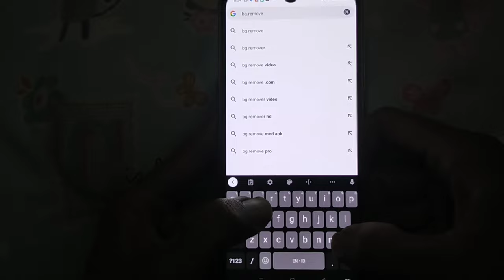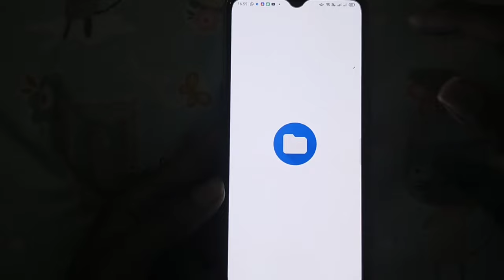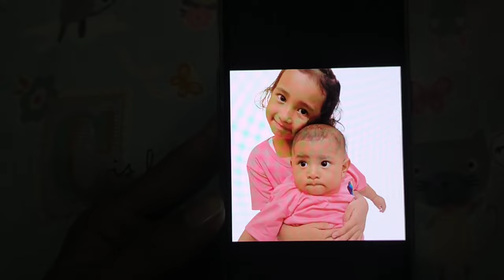Cara mudah dan gampang menghilangkan latar foto tanpa aplikasi 2022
Cuma 5 Detik! Cara Otomatis Hapus Background Foto di HP, Layanan ini akan mempermudah pengguna untuk menghapus background dan hanya menyisakan obyek utama pada foto. Dengan bantuan AI yang canggih, layanan ini akan menghapus background dalam hitungan detik.

Cara menghapus Background/gambar atau latar belakang dengan mudah dan simple !!, Haii temen" jumpa lagi d chanel AGUS HARIANTO VLOG di vidio kali ini saya akan memberikan tutorial cara menghapus background atau latar belakang foto yang kita ingin hapus latar belakang nya ya...
Tonton vidio ini sampe habisya❤️

Cek juga ya!!!